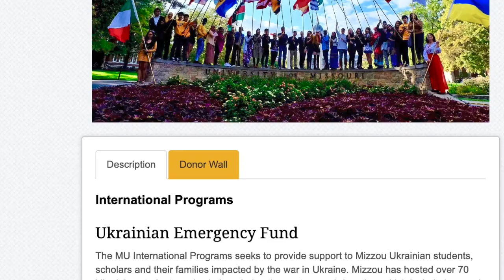Make your gift to International Programs this Mizzou Giving Day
Vlad, has always been fascinated by space - which is why he is studying Aerospace and Mechanical Engineering here at the University of Missouri. Help make more student's dreams possible through a donation to International Programs on Mizzou Giving Day.